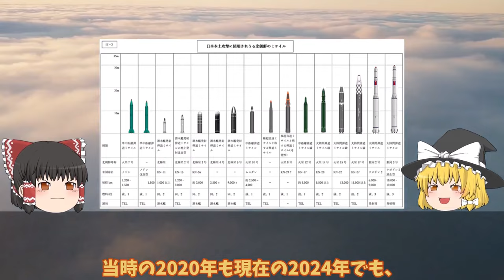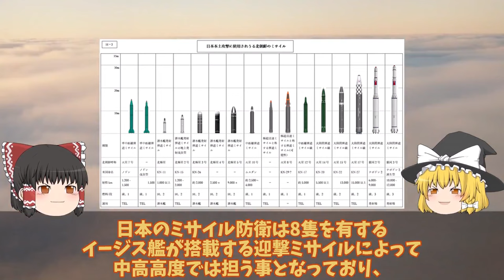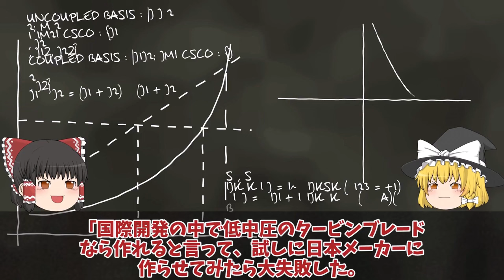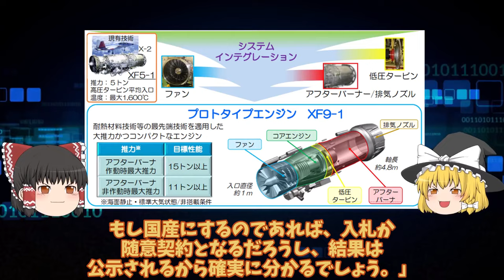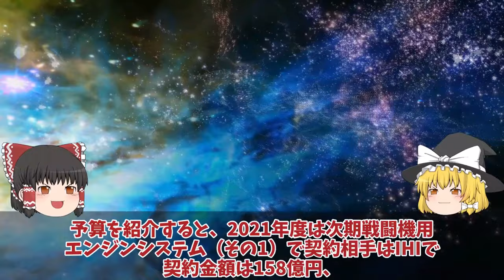【ゆっくり解説・軍事News】アジア情勢 米国ついに中国尖閣侵入に米国防総省も限界か！異常な状況【スペシャル・特集】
アジア情勢　米国ついに中国尖閣侵入に米国防総省も限界か！異常な状況【スペシャル・特集】

11米国ついに中国尖閣侵入に米国防総省も限界か！異常な状況日米で認識強固な対中政策に噛み付い？

12海自イージスシステム搭載艦やまと建造開始2隻で3797億円を計上か！同時対可能目標数128国連もビビる？

13HI社次期XF9がマジでヤバい状況！EJ2000ロールスロイス社お手上げ！XF9使われない日本やっぱり純国産開発？